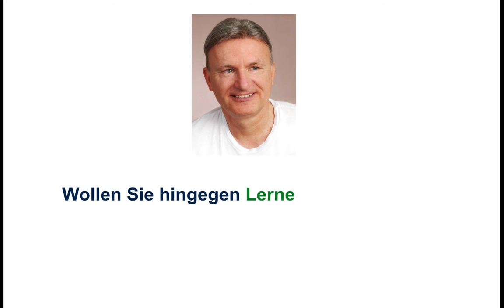Qualitätszirkel, Erfolgsfaktoren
Beispiele:
• Betriebswirt
• Technischer Betriebswirt
• Technischer Fachwirt
• Industriefachwirt
• Wirtschaftsfachwirt
• Handelsfachwirt
• Personalfachkaufmann
• Industriemeister
• Küchenmeister
• Restaurantmeister
• Hotelmeister
• Abwassermeister
• Wassermeister